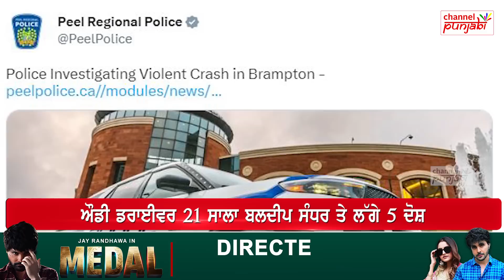BreakingNews ਬਰੈਂਪਟਨ ਦੀ ਸੜਕ ਹੋਈ ਲਾਲ, ਪੰਜਾਬੀ ਨੇ ਕਰਤਾ ਵੱਡਾ ਕਾਂ/ਡ, ਕੈਨੇਡਾ ਪੁਲਿਸ ਵੱਲੋਂ CCTV Video ਜਾਰੀ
ਬਰੈਂਪਟਨ ਦੀ ਸੜਕ ਹੋਈ ਲਾਲ, ਪੰਜਾਬੀ ਨੇ ਕਰਤਾ ਵੱਡਾ ਕਾਂ/ਡ, ਕੈਨੇਡਾ ਪੁਲਿਸ ਵੱਲੋਂ CCTV ਵੀਡੀਓ ਜਾਰੀ